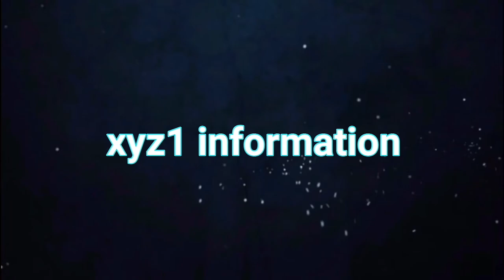رسم سريع لفريزا من انمي دراغون بول زد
كيف ترسم فريزا من انمي دراغون بول زد